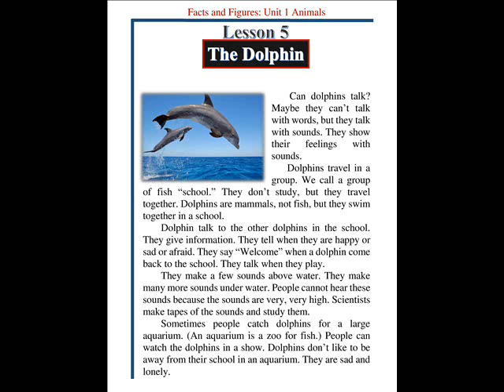Facts and Figures Third Edition 2005: Unit 1 Animals: Lesson 5 The Dolphin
Can dolphins talk? Maybe they can’t talk with words, but they talk with sounds. They show their feelings with sounds.
 Dolphins travel in a group. We call a group of fish “school.” They don’t study, but they travel together. Dolphins are mammals, not fish, but they swim together in a school.
 Dolphin talk to the other dolphins in the school. They give information. They tell when they are happy or sad or afraid. They say “Welcome” when a dolphin come back to the school. They talk when they play.
 They make a few sounds above water. They make many more sounds under water. People cannot hear these sounds because the sounds are very, very high. Scientists make tapes of the sounds and study them.
 Sometimes people catch dolphins for a large aquarium. (An aquarium is a zoo for fish.) People can watch the dolphins in a show. Dolphins don’t like to be away from their school in an aquarium. They are sad and lonely.
 There are many stories about dolphins. They help people. Sometimes they save somebody’s life. Dolphin meat is good, but people don’t like to kill them. They say that dolphins bring good luck. Many people believe this.